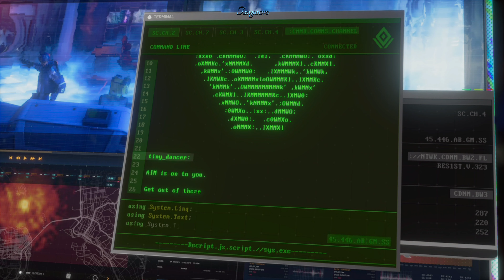Marvel Avengers Part 2 Ps4 PRO 4K60fps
this is my Ps4 PRO Marvel Avengers Gameplay video

DESKTOP
i use the the OMEN by HP Desktop PC 880-162nd

CAPTURE CARD
i use ELGATO GAME CAPTURE 4K PRO

HEADSET
i use TURTLE BEACH ELITE 800

MICROPHONE
i use AUDIO-TECHNICA AT2020USB

EDITING
i use SONY VEGAS PRO 17

WEBCAM
i use LOGITECH C920 HD PRO WEBCAM

MONITOR
ASUSPG27UQ NVIDIA G-SYNC HDR